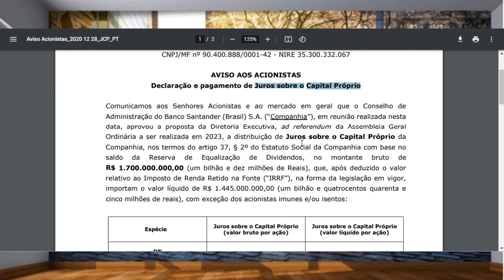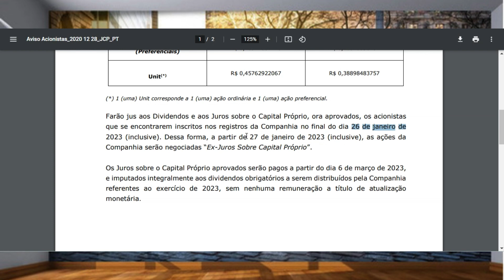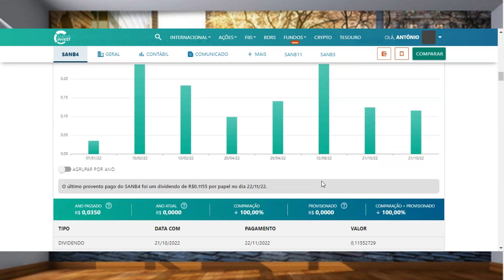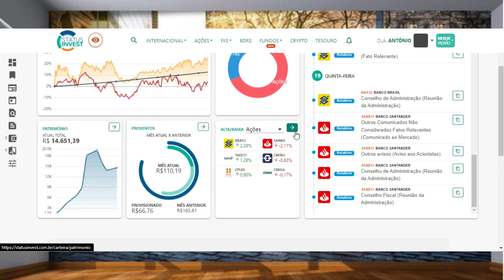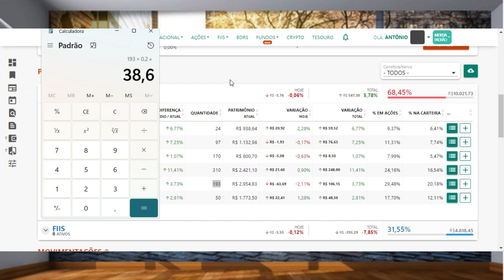SANTANDER (SANB11) VAI PAGAR DIVIDENDOS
O banco Santander anunciou hoje que pagará R$ 1,7 Bilhão em JCP. Nesse vídeo eu mostro pra vocês os valores, a data com e a data de pagamento

Lembrando que não é recomendação de compra. Apenas compartilho os meus investimentos e minha carteira de ações com vocês.

📈Tenha dicas de Ações e FIIs, relatórios semanais e carteira Recomendada

📈Receba dicas apenas de Fundo Imobiliários por um preço mais em conta.

📖LIVROS QUE TODOS OS INVESTIDORES DEVERIAM LER
Luiz Barsi - O rei dos dividendos
Pai Rico Pai Pobre
O investidor inteligente
Faça Fortuna com Ações, Antes que seja Tarde
Os segredos da mente milionária